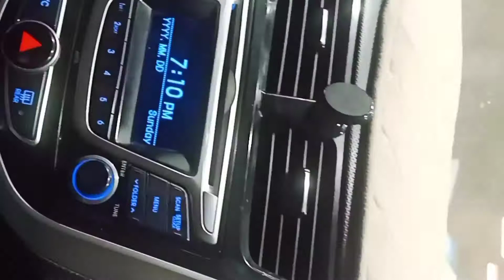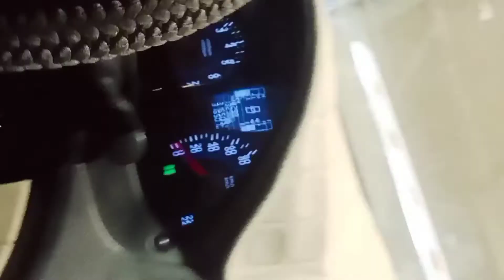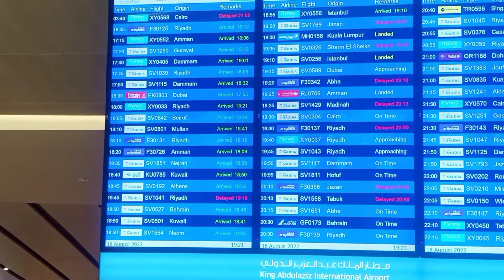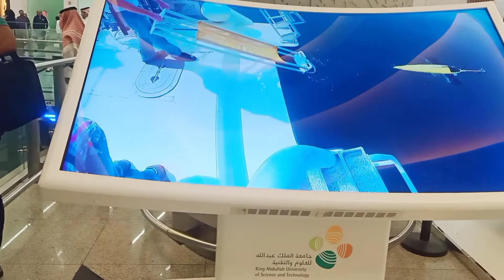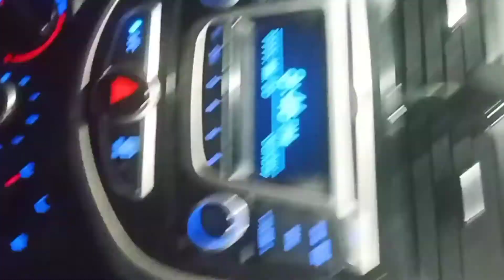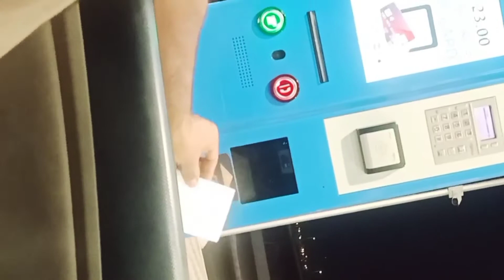international new Jeddah airport aaj ham hajiyon ko receive karne Aaye Hain Nadeem pardesi Vlog